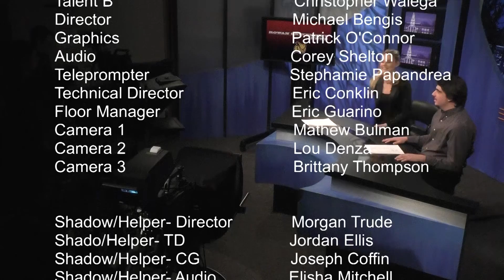Rowan University News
TV Production 1 Wednesdays 9:30AM